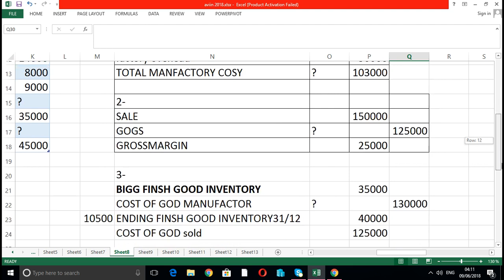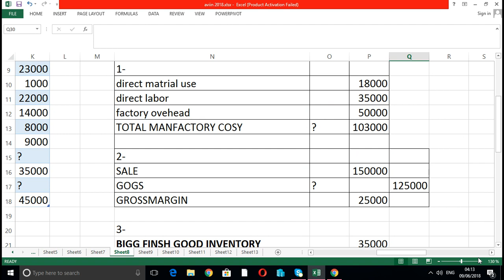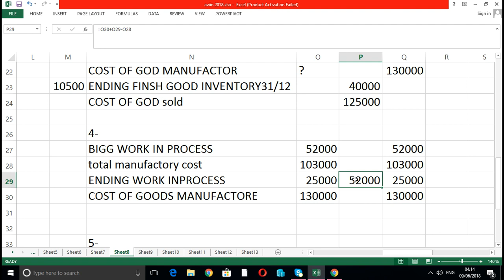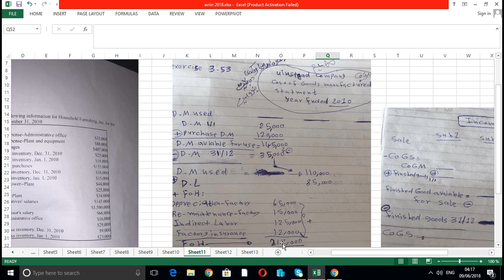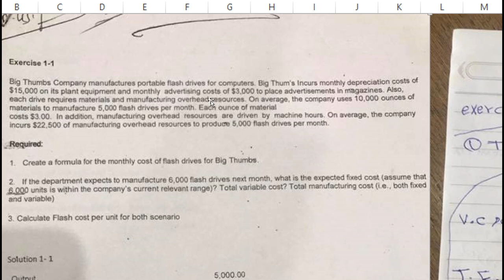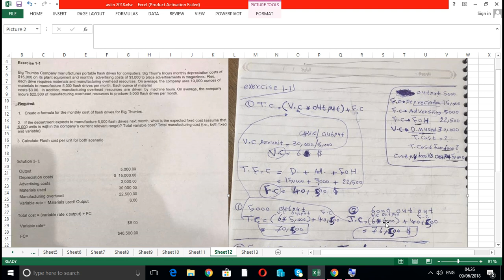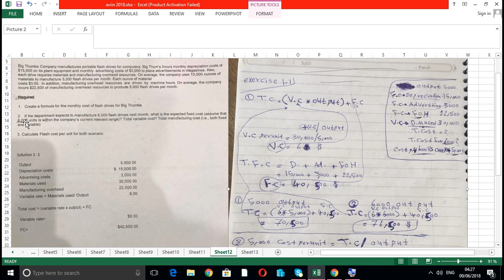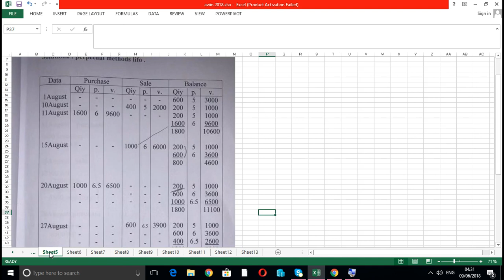Omed Accountign 2018 INCOME STATMENT COST & COST OF GOODS SOLD